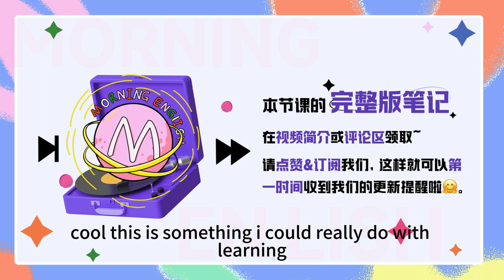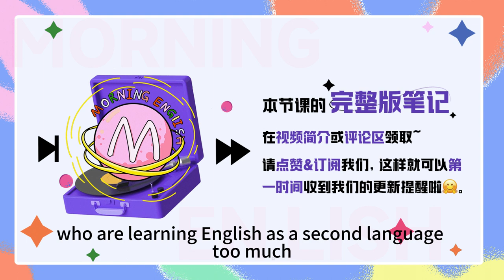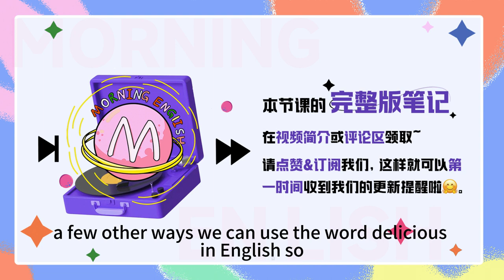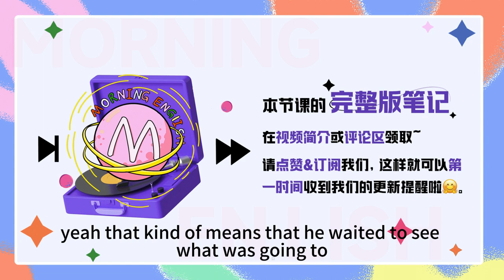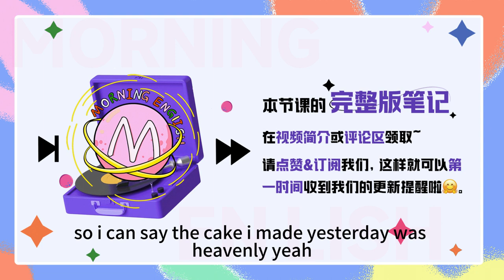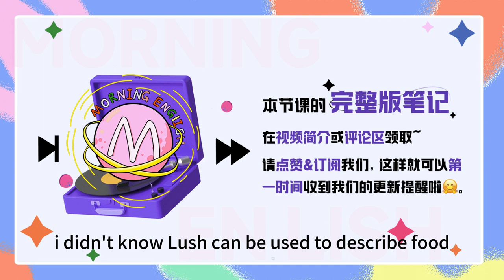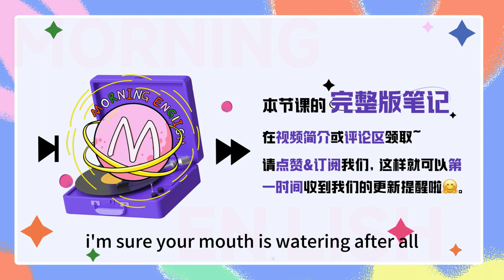常說的very delicious竟然是錯的！？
常說的very delicious竟然是錯的！？｜早安英文｜podcast｜podcast english｜英语口语｜英语发音｜英语对话｜英语听力｜日常英文｜国外生活必备｜双语脱口秀｜中英雙語